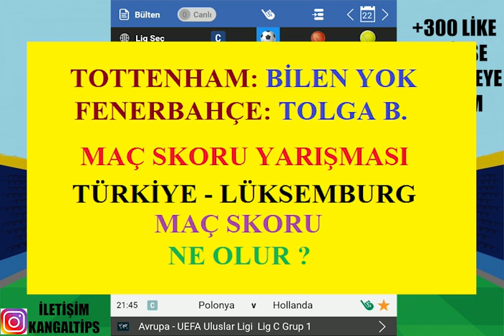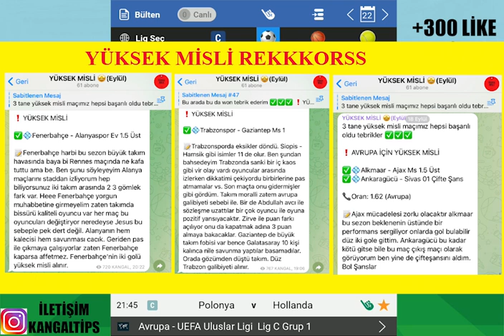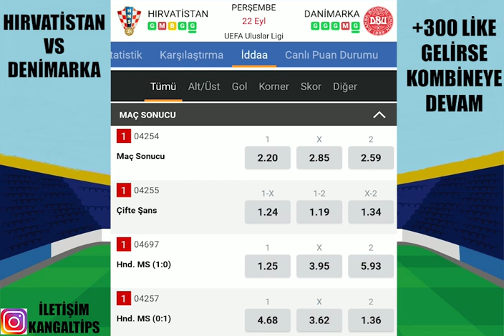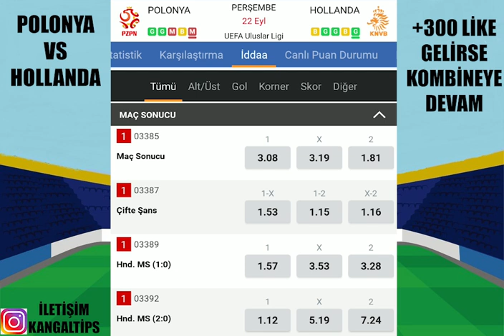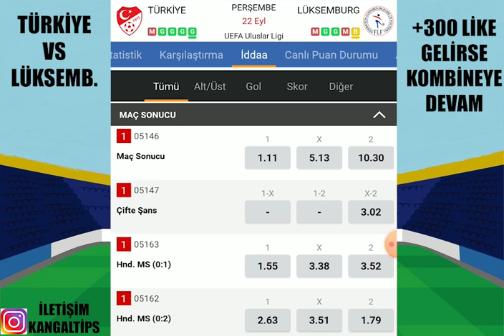ZORLANMADAN ! AMA BUGÜN SIKINTI.. 23 EYLÜL 2022 İDDAA TAHMİNLERİ